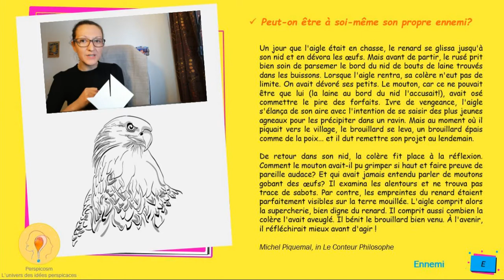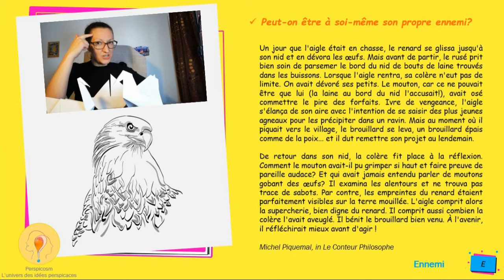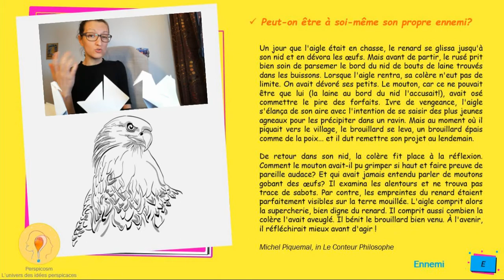E...comme Ennemi Défilo​​​ pour les philonautes #16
Défilo, Défi d'philo MeilleurHumainMeilleurDemain​​​​​​ #16
Un E...comme Ennemi :)
Peut-on être à soi-même son propre ennemi?

Parce qu'un meilleur demain se construit aujourd'hui, aidons les jeunes à développer une pensée personnelle dans un cadre collectif, pour favoriser l'ouverture et l'empathie bienveillante.
Plongez dans le défi meilleurhumainmeilleurdemain​​​​​​ et contribuez à bâtir, brique après brique, pause philo après pause philo, un environnement bienveillant, où chaque jeune devient plus autonome dans ses réflexions, plus créatif, plus confiant et solidaire.